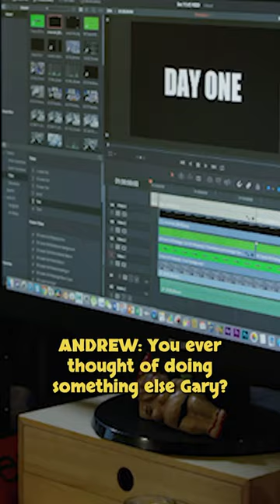The Last Video Trailer Pt.1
Independent Feature film.

Rent or Buy on Amazon Prime Video UK

Rent or Buy on AppleTV - search The Last Video Store

A video rental store's security cameras capture the love story of two young employees, but trouble arises when an ex-boyfriend, a dangerous criminal, returns. The Last Video Store explores nostalgia, love, bravery, and the human cost of late returns.

Director Writer Producer, Brian Vining
Producer, Nicole Leo
Producer, Nicole Ackworth
Producer, Iain Ewing
Producer, Berry Salem
Producer, Ahmad Popal
Unit Production Manager , Giorgia Stawaruk
1st AD , Kim Lodington
Director of Photography , Vito Leo
Assistant Camera , Damian Hussey
2nd AC , Hannah Smith
Grip / Onset Art Dept , Matthew Hussey
Runner / Onset Art Dept , Ahenata ah mu
Gaffer , Rob Stocks
Gaffer / Best Boy , Jali Rodriguez
Gaffer / Best Boy / BTS , Teko Mariussen
Data Wrangler / BTS , Shaun Lister
Sound Recordist , Callum Taylor
Backup Data Wrangler / Boom , Bowen Hopper
Backup Data Wrangler / BTS , Jesse Seeley
Production Photographer , Dinah Ding
Media Designer , Steve Osborne
MUA , Brandi Jasmine
Production Designer , James Flett
Art Director  , Mat Hussey
Casting Coordinator, Krystal Shuttleworth
Art Dept Coordinator, Berry Salem
Art Dept Assistants - Pre-Production, Carol Wong
Art Director - - Carey Ryan
Motorbike Rider / Supplier, Macca Maclachlan